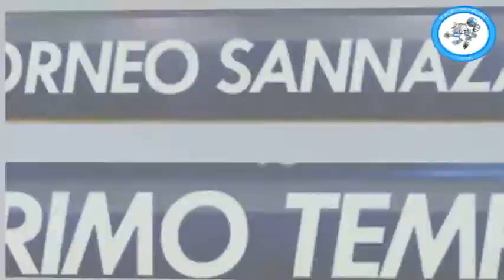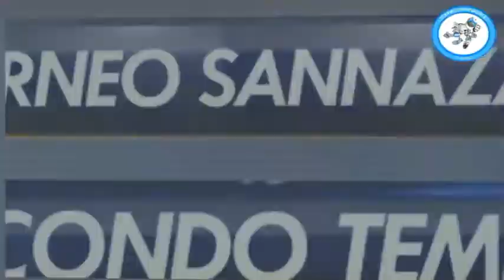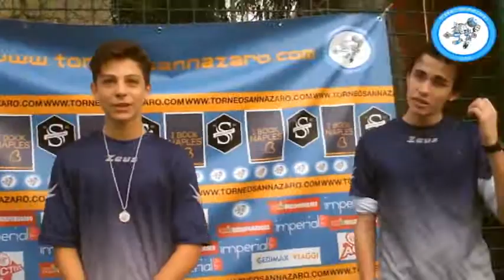Biergarden VS Drosophila Melanogaster